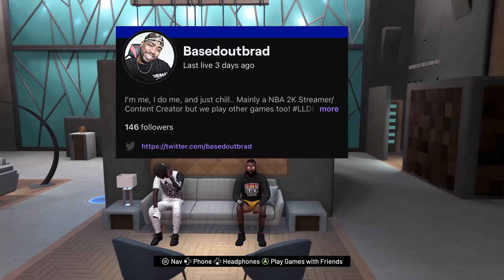*NEW* BEST JUMPSHOT & BADGES FOR SHOOTING BIGS/STRETCH FOURS ON NBA 2K21! NEVER MISS AGAIN!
Thanks for all the love and support BasedGang🤧!
I’m back in my bag💪🏾.

Thanks for the love and support! -BasedOut ☄️

During NBA 2K21 I made videos on:
- 99 OVERALL ONE DAY NBA 2K21